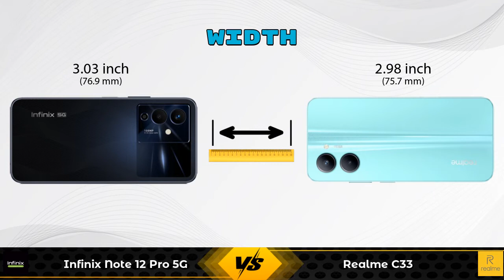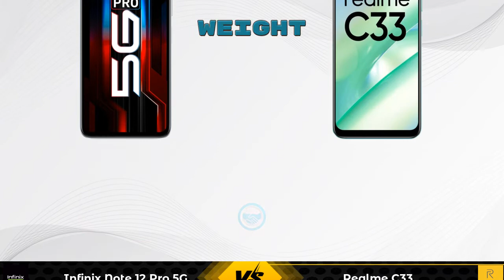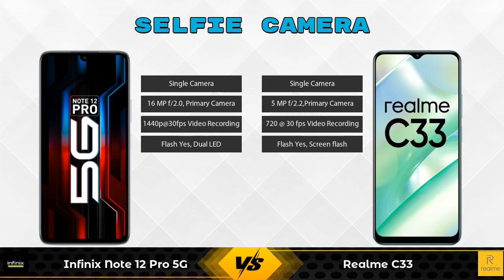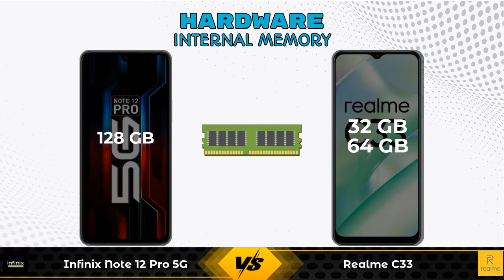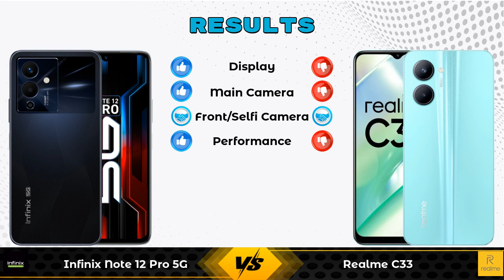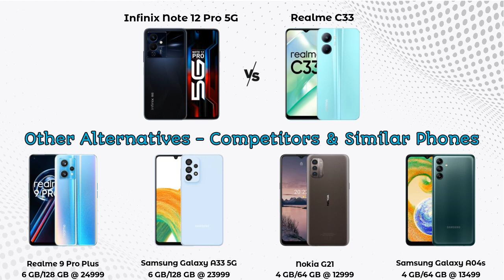Infinix Note 12 Pro 5G Vs Realme C33 - Full Comparison [Full Specifications]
In this Video we are Comparing Infinix Note 12 Pro 5G Vs Realme C33 with [Full Specifications].

Variant Details:
8 GB / 128 GB - 17999

Variant Details:
3 GB / 32 GB - 10990
4 GB / 64 GB - 9999 (Flipkart)

Infinix Note 12 Pro Vs Realme C33 full specifications
Realme C33 Vs Infinix Note 12 Pro full specifications
Infinix Note 12 Pro Vs Realme C33 comparison
Realme C33 Vs Infinix Note 12 Pro comparison
Infinix Note 12 Pro 5G Vs Realme C33 comparison
Infinix Note 12 Pro 5G Vs Realme C33